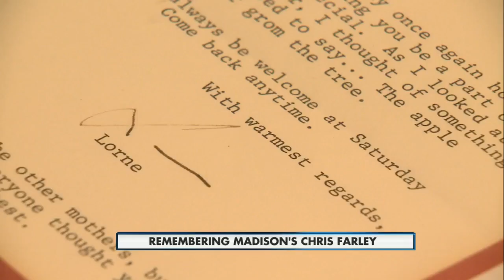Remembering Chris Farley 10pm 2-15-2015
Farley's mother and brother remember the love and laughter he brought to their lives.